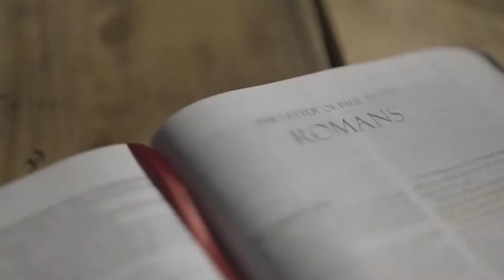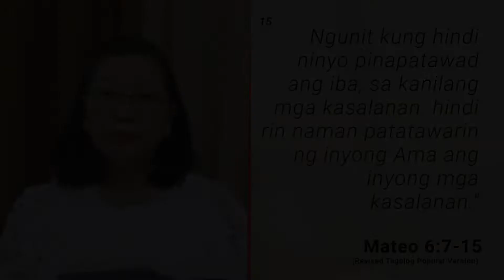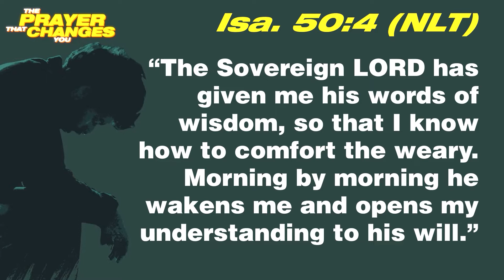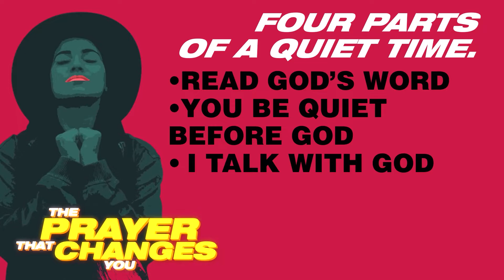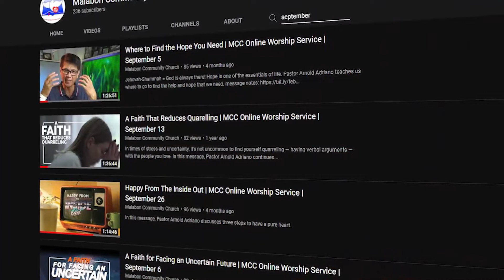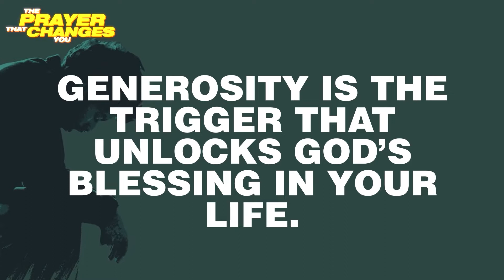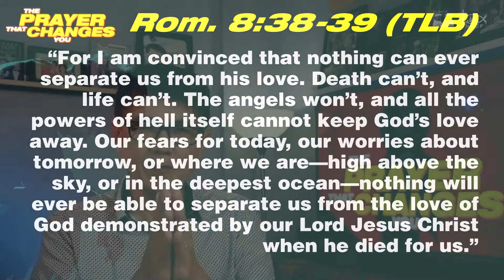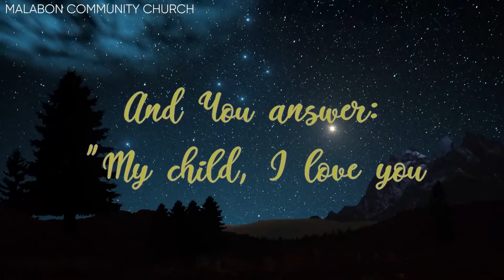The Prayer That Changes You | MCC Online Worship Service | January 30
In this message, Pastor Arnold Adriano teaches us about quiet time and how we can use The Lord's Prayer as a pattern.